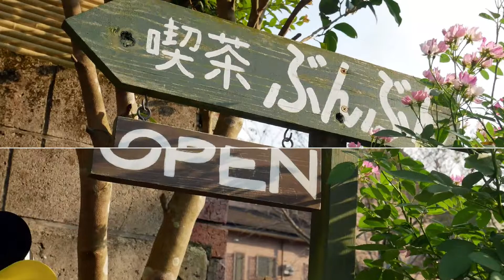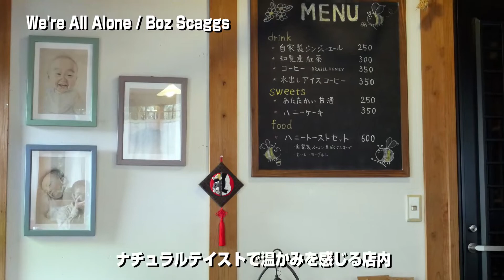Touring & Music カフェ巡りシリーズ Vol.8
鹿児島県南さつま市金峰町大坂に有ります。
「喫茶 ぶんぶん」さんにおじゃましました。
Musicは、AOR系で TOTO, Boz Scaggs の名曲です。
金峰ダムに寄道もしています。